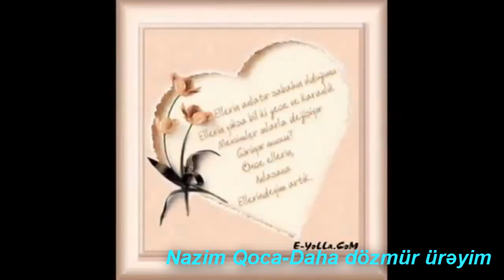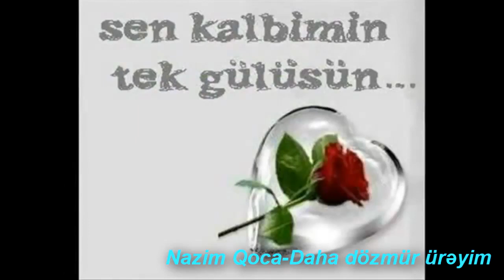Daha Dözmür Ürəyim .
Nazim Qocamanlı